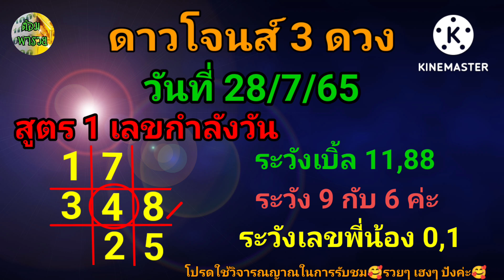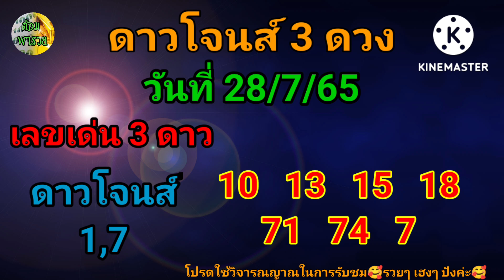ดาวโจนส์ 3 ดวง(เลขกำลังวัน/เลขเด่น 3 ดาว) วันที่ 29/7/65@ต้อมพารวยธูปไอ้ไข่ให้โชค